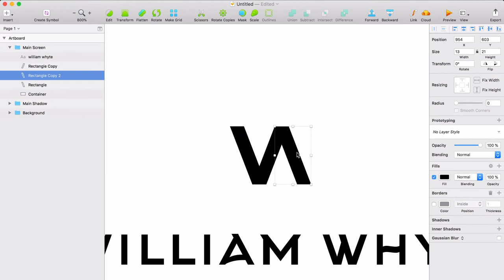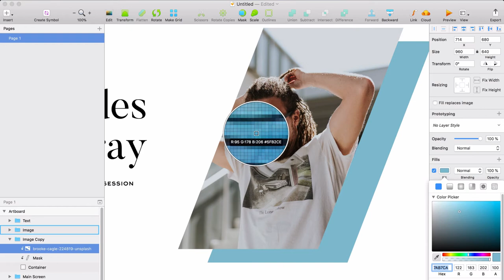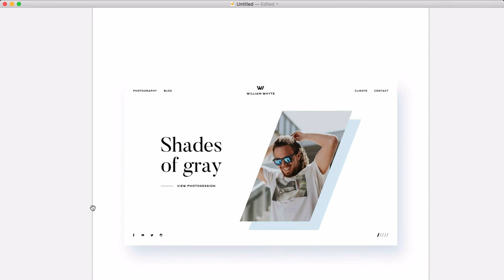Portfolio Website Design | William Whyte (UI Design in Sketch #05)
➤ Learn how to make a personal website design in Sketch!
Check out this video to watch me over the shoulder as I create a personal portfolio web design UI concept from start to finish.

➤ Best Website Builder for Designers – Webflow
I recently found out about Webflow after being an avid WordPress user for many years. I love WordPress and will continue to use it for certain projects but Webflow just brings your web game to a whole other level. Practically anything you can think of you can create with just some basic HTML/CSS knowledge.

If you're a designer looking to build amazing websites, I urge you to check it out on the link below, your life will never be the same:

I only recommend software that I use myself and from companies that I trust and Webflow & Sketch are the two main ones. If you decide to use their software I get a small commision for recommending you – if you don't want to support me by clicking the link above, simply search for Webflow in Google and you will find it 🙂

➤ Weekly UI Challenge
This is part #05 of my Weekly UI Design challenge where I sit down every Monday morning to come up with a new UI design idea and make it into a fully fledged design in Sketch. This is a way for me to effectively and consistently share my work with you guys and hopefully inspire you to create awesome designs yourselves, and thus making the world a more aesthetically pleasing place for us to live in!

➤ Rules
The whole process is not allowed to take more than 4 hours total, this includes:
✔ Coming up with a concept
✔ Creating the design in Sketch
✔ Adding animations in After Effects
✔ Uploading video animation to Instagram
✔ Creating & uploading process video to YouTube

Thank you so much and hope you have a fantastic day!